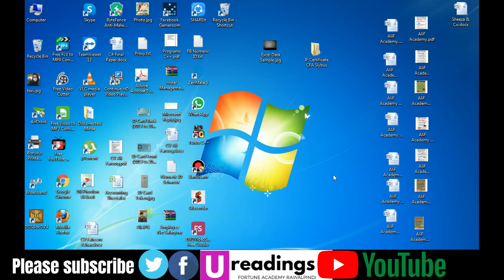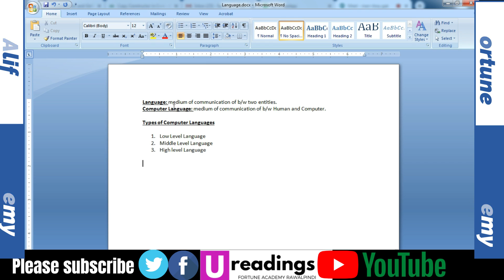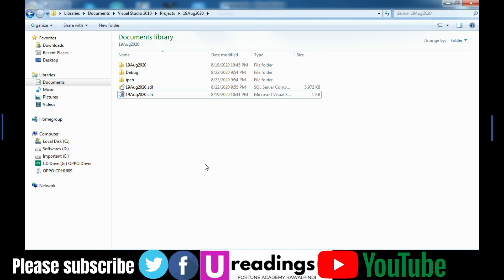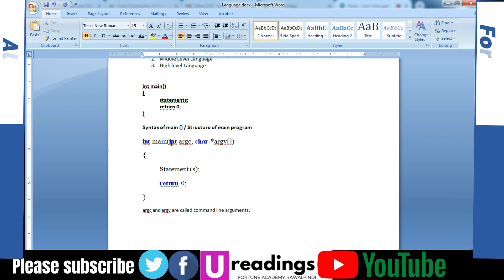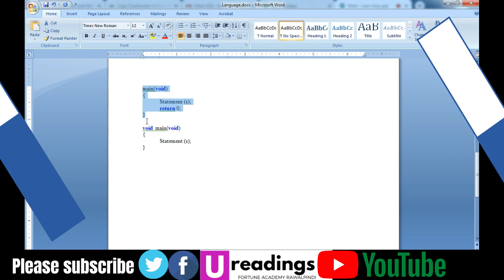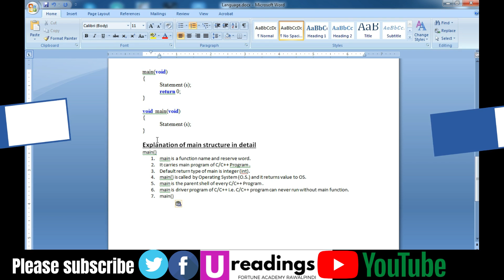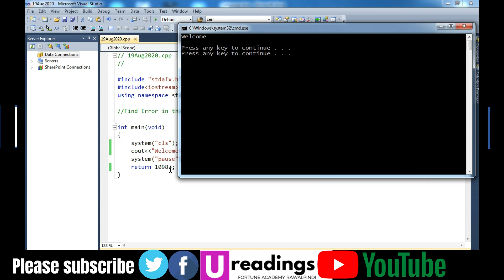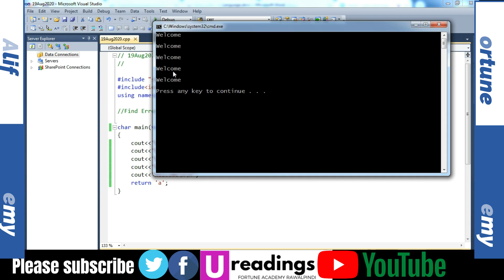What is Computer Language|| What is Compiler and interpreter in C++ with Examples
In This Lecture NO 16:
I will explain to you the Difference Between Compiler And Interpreter Computer Fundamentals simplified | What is COMPILER | What is INTERPRETER | Difference between Interpreter and Compiler
 compiler design, interpreter vs compiler, compiler vs interpreter, computer system, Computer basics
The Site cannot and does not contain news information advice. The news formation information is provided for general informational and educational purposes only and is not a substitute for professional advice. Accordingly, before taking any actions based upon such information, we encourage you to consult with the appropriate professionals. We do not provide any kind of news information advice.
THE USE OR RELIANCE OF ANY INFORMATION CONTAINED ON THIS SITE IS SOLELY AT YOUR OWN RISK.
Our team members are :
Our team UReadings channel is:
Ali Farooq (Instructor) Programming Expert
Sajal Aftab (Anchor; Executive Producer) BS Mechanical
Naseem Ansari (Content provider) BSc Computer Science
Adnan Shafique (Legal Advisor),BS-Computer Science
 Kashif Bhatti (Marketing Manager), BSc-Computer Science
Fida Hussain(Graphic Designer) DAE Mechanical